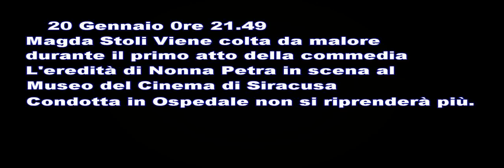L'addio all'attrice Siracusana Magda Stoli.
E' uscita dalla scena come avrebbe voluto, sul palcoscenico. Alla veneranda età di 98 anni, compiuti lo scorso 8 gennaio, è scomparsa l'attrice siracusana, Maddalena Barbagallo Stoli. La donna, "icona" dell'Istituto nazionale del Dramma Antico, si è sentita male giovedì sera mentre recitava, indossando i panni di "Nonna Petra" al museo del cinema di Remo Romeo. Maddalena Stoli, pur capendo di star male ha cercato di portare a termine la sua performance , concludendo il primo atto. L'eredità di nonna Petra, era stata scritta dallo stesso Romeo, per fare felice la stessa Magda, come omaggio  per i suoi 98 anni appena compiuti.
Magda, mamma di Margherita, di Bernardo e di Mario, aveva perso due figli, Giulia e recentemente Angelo. Viveva da sola in un appartamento di Ortigia.
Per l'apertura delle prossime rappresentazioni classiche, il sovrintendente dell'istituto nazionale del dramma antico   Fernando Balestra, aveva pensato di portarla in scena.
  A mezzogiorno nella sede di corso Matteotti, è stata  allestita all'Inda la camera ardente, mentre i funerali sono stati celebrati nel pomeriggio in Cattedrale alle 15,30. Presenti oltre i parenti più stretti, i componenti della compagnia teatrale al completo " Il Siparietto " con gli attori e parte dello staff tecnico,e numerose persone che in qualche modo ebbero modo di conoscerla, Magda un tempo era conosciuta in città perchè è stata la prima dattilografa di Siracusa. Era stata battezzata la "sveltissima" per la sua abilità di battere a macchina con tutte e dieci le dita. E di questo ne andava orgogliosa. Orazio Pistorio ( del Museo del Cinema di Siracusa)